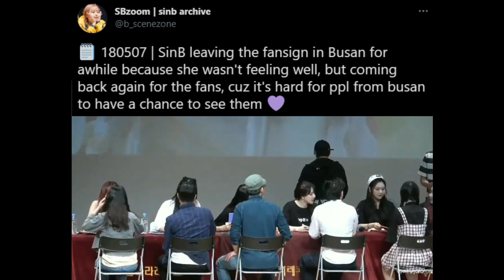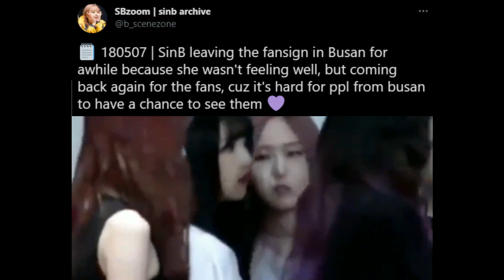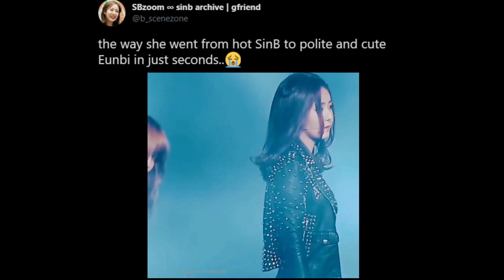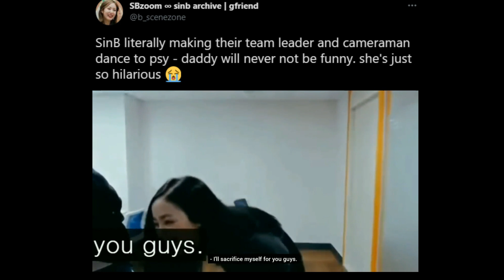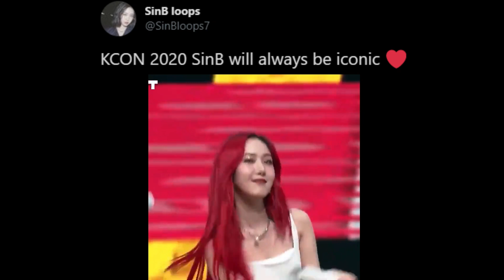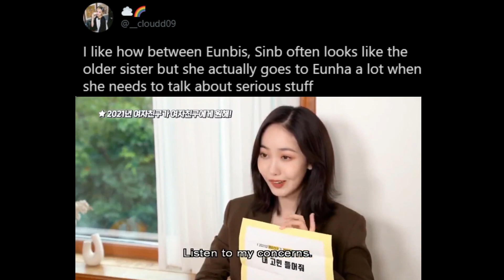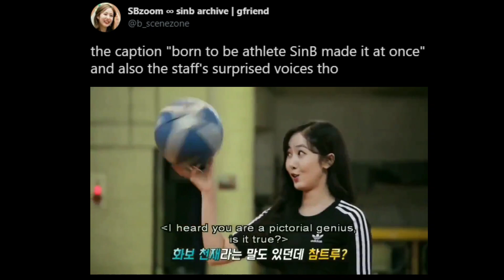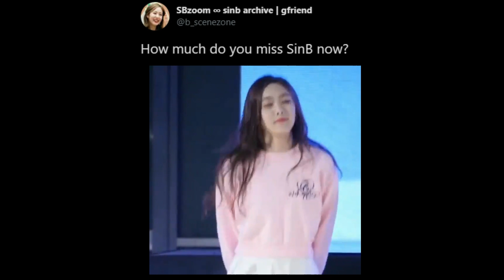[여자친구] GFRIEND SinB vines to watch because sinb is loveable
Hello~ This is All Things with GFRIEND!